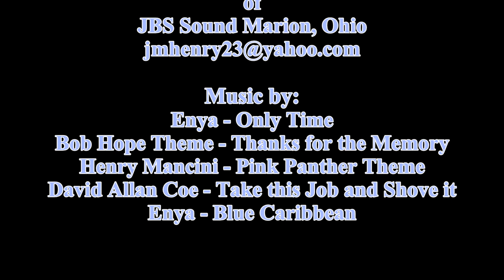Dennis Kemmer Retirement Video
Retirement Party for Dennis Kemmer